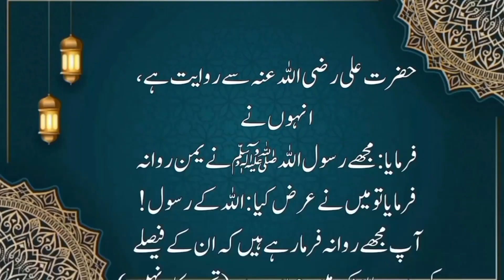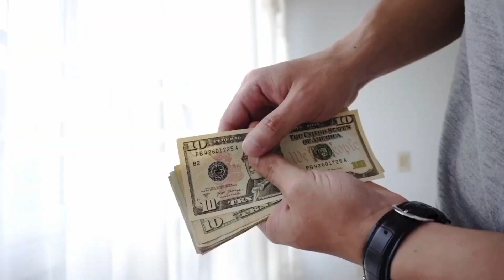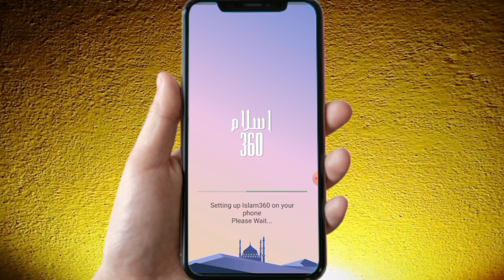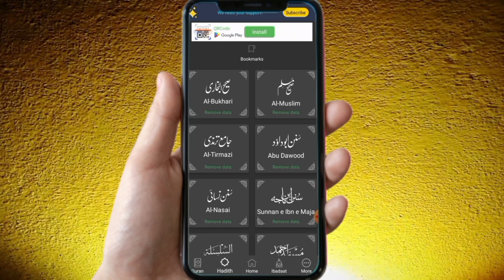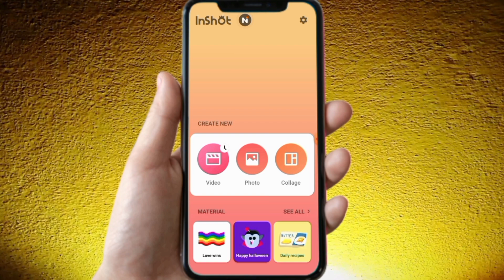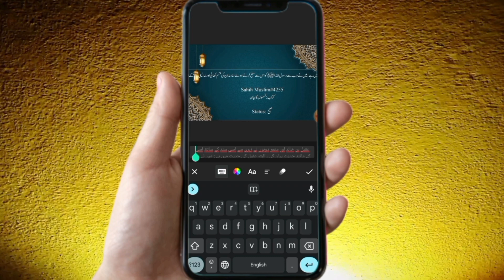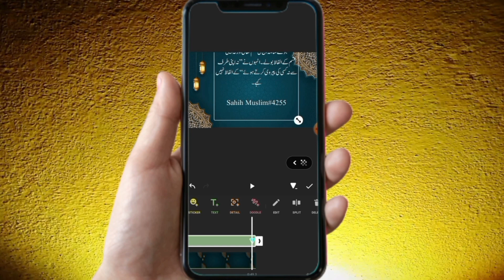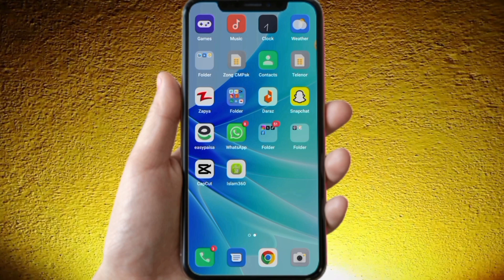How to make islamic videos for youtube | Islamic waqiat wali video kaise banaye | Make money online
Your Queries Solved👇

how to make money on youtube how to make islamic videos
how to make islamic videos and get more earn on youtube
islamic videos kaise banyen2023 islamic videos
Islamic waqiat wali video kaise banaye
Islamic channel kaise banaye

• Video is Education and Information Purpose

• Ehsaan Farooq 2.0